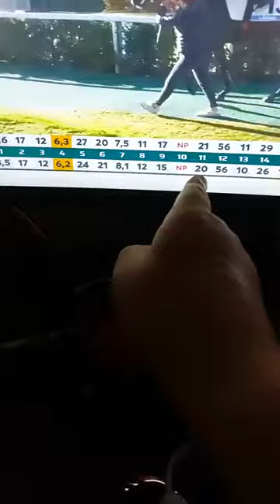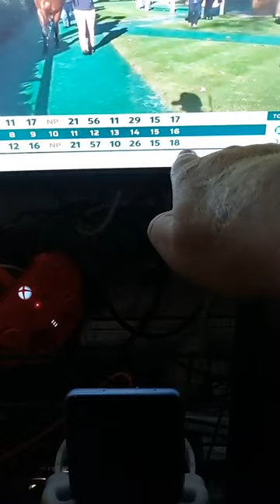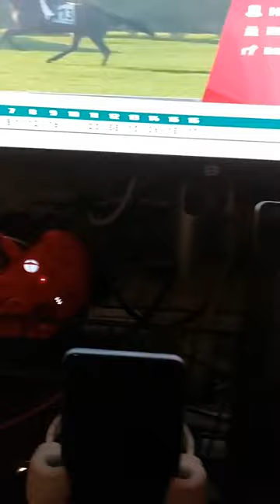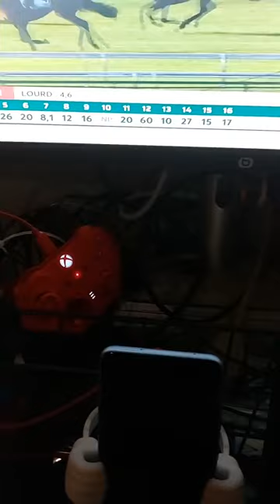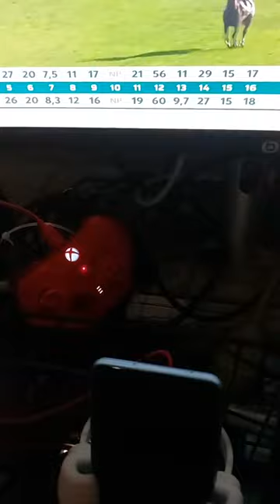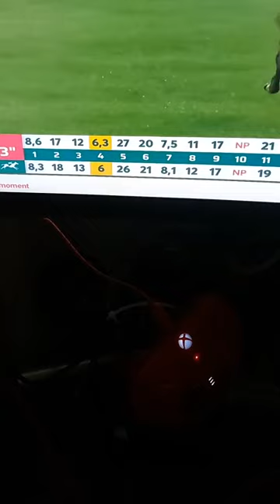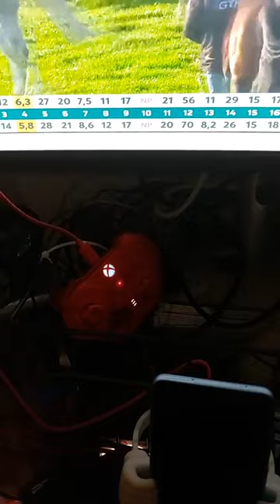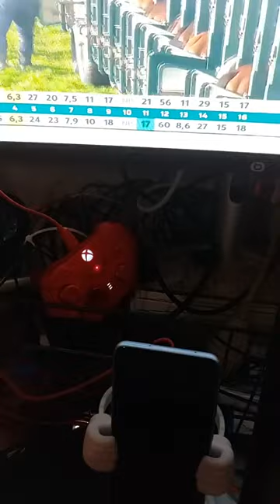PRONOS AVANT COURSE QUINTE DU 29/10/2023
Explications astuces dechiffrage du quinte